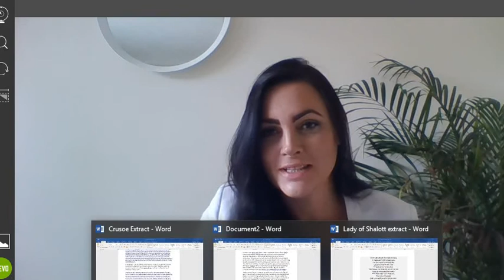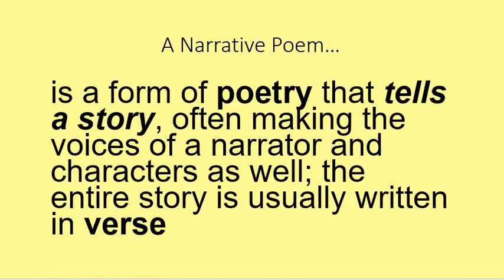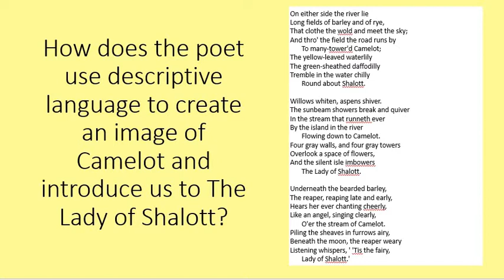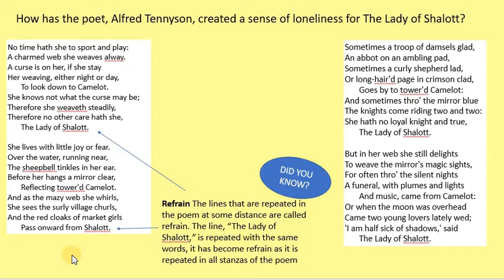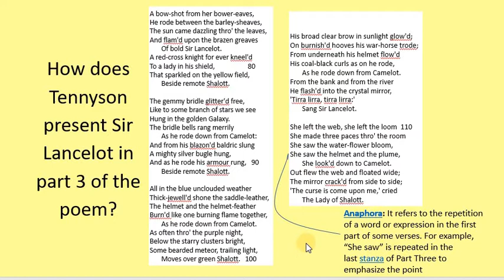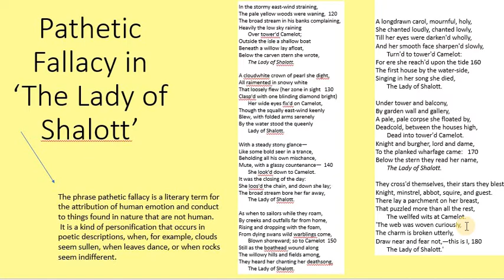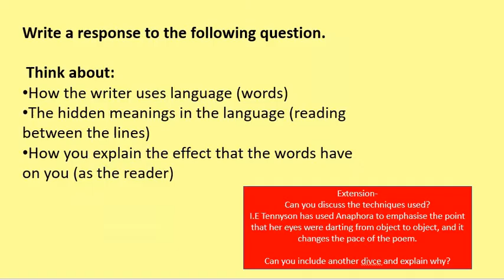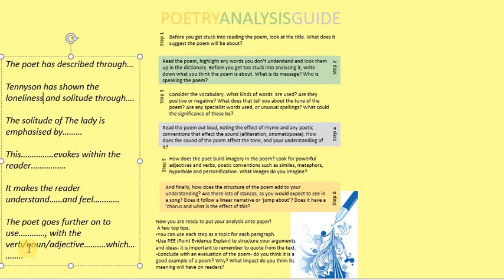8a1 and 8b4- Week 3- Miss Lawson